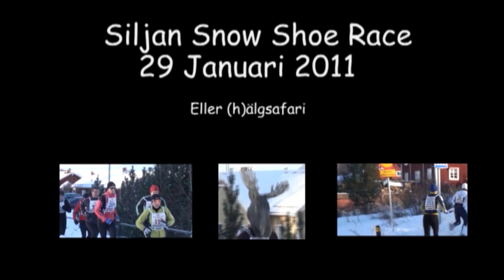Siljan Snow Shoe Race 2011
Snöskotävling i Rättvik den 29 januari 2011